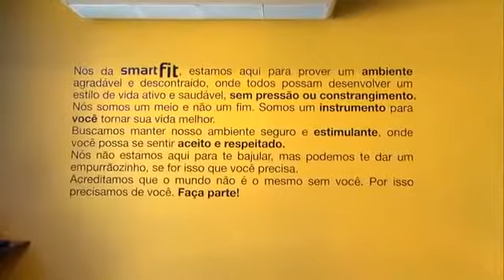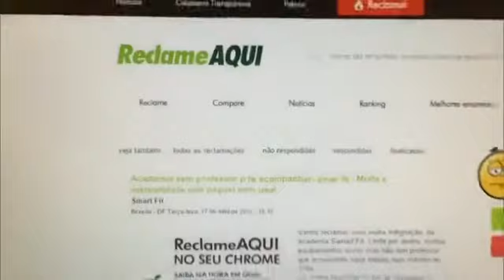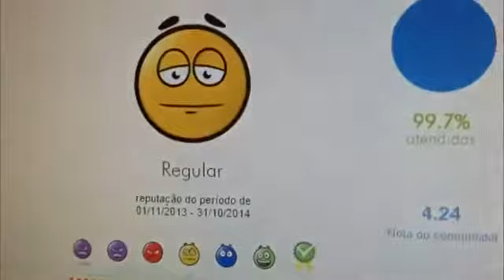O crescimento do mercado de academias no Brasil - 2ª parte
Reportagem mostra o competitivo mercado fitness do Brasil, o segundo maior do mundo.